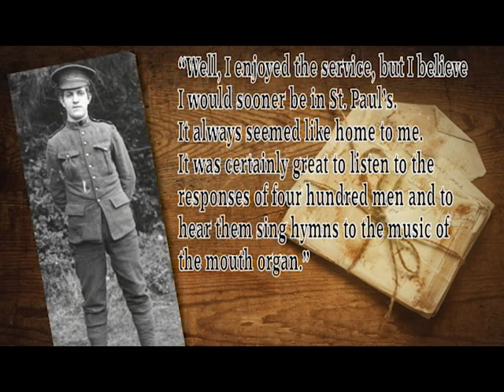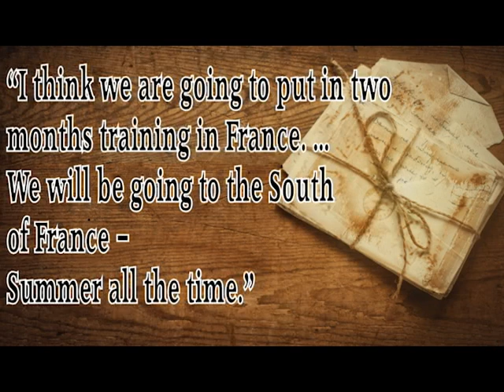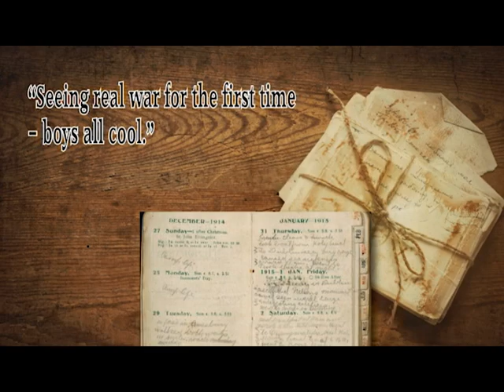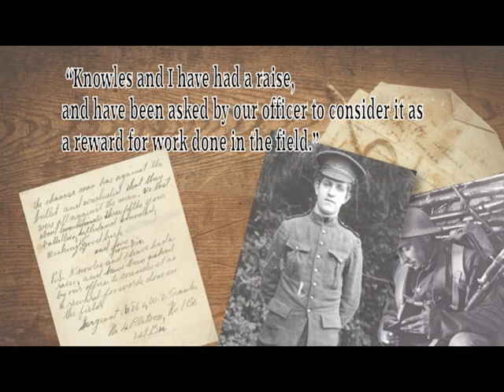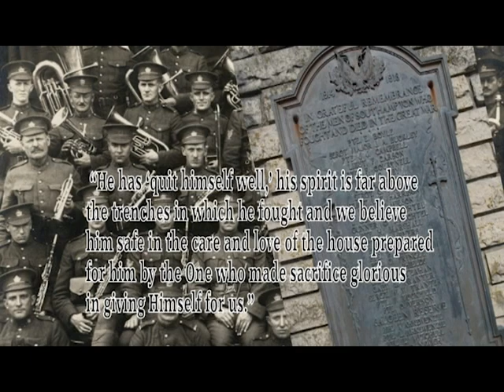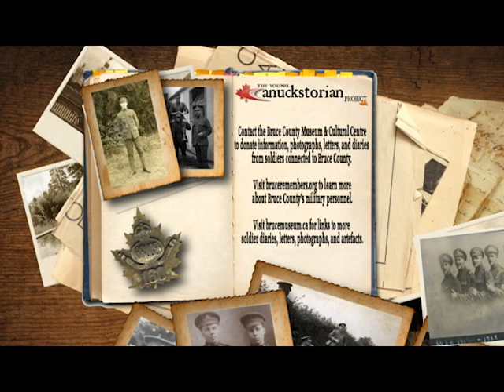Tranter Movie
Cadet Corporal Little from the Royal Canadian Air Cadets, 340 Griffin Squadron looks at war veteran William Victor Tranter.

Approximately 2,000 Bruce County men and woman enlisted in the Canadian Expeditionary Force during the First World War. Over 650 did not come home or died later of wounds sustained in the course of duty. This is the story of William Victor Tranter.